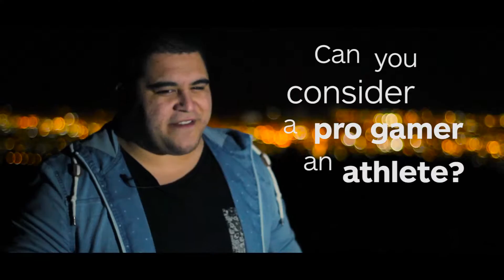OPINIONATED: Pro Gamers are Athletes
New Zealand Broadcasting School graduate Jackson Tainui voices his opinion that professional video gamers should be considered athletes.